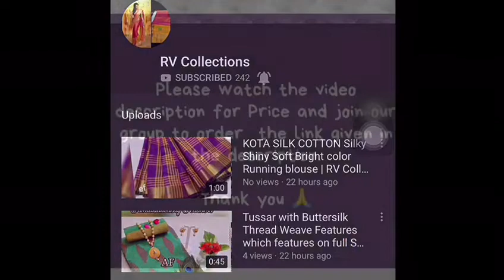Chandraki Banarasi Cotton Sarees | RV Collections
1100 cash on delivery 💐💐💐

BANARASI cottom Made-These Sarees with art works adds more charm to the wearer with its modern and fashionable style.Now, look alluring at festival or special occasions that you are planning to attend.

 Catalog Name: Chandraki Banarasi Cotton Sarees

 Fabric: Saree - Banarasi Cotton, Blouse - Banarasi Cotton

 Size: Saree Length - 6.30 Mtr With Running Blouse

 Work: Printed

 Dispatch: 2 - 3 Days

 Designs: 5

 1100 cash on delivery 💐💐💐

Jamdani Sarees,
bridal sarees,
kuppadam sarees,
uppada sarees,
chiffon sarees,
chettinad sarees,
Wedding sarees,
Party wear sarees,
Banarasi sarees,
Bangalore silk sarees,
Linen Sarees,
Ikkat sarees,
Two tone sarees,
Hadloom sarees,
Organza sarees,
Organsa sarees,
half sarees,
Rayon Kurtis,
Bandhani Sarees,
saris,
Daily wear sarees,
Blouse designs,
Bridal sarees,
Marriage collections,
latest sarees,